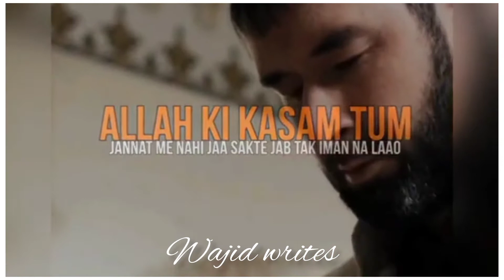💕Molana tariq jameel status Mohabbat🌹 Islamic status video for whatsapp download❤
MTJ

Description

new tariq jameel status molana tariq jameel status on maa#

morana tariq Jameel status saber#

islamic status video for whatsapp download#

emotional islamic status video for

best islamic status video for whatsapp#

status video for whatsapp islamic 2021#

motivational video status for whatsapp islamic#

islamic short video for whatsapp

status